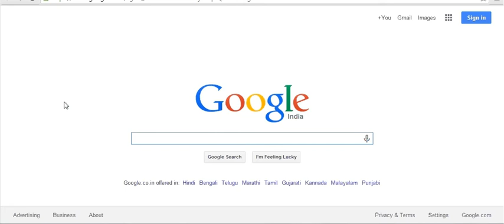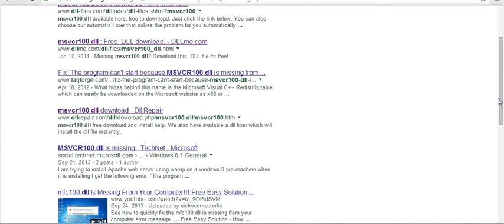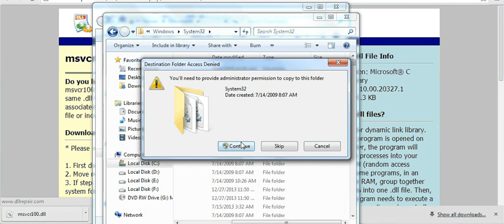How to Fix MSVCR100.dll Error in English/Urdu/Hindi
DLL-FILES.COM CLIENT lifetime license offers you ongoing support, coverage and peace of mind.

MSVCR100.dll error is created when two programs share the same .dll file. When a program is deleted sometimes it will delete the .dll file associated with both programs. Errors can also occur from a faulty msvcr100.dll file or incorrect versions of the file.